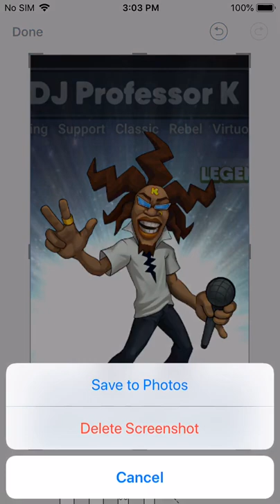Promoting the Professor-SEGA Heroes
This time I’m promoting my first ever legendary,DJ Professor K
Professor K is definitely a fun character and on my main team,so promoting him really will help me.also did the daily challenges aswell